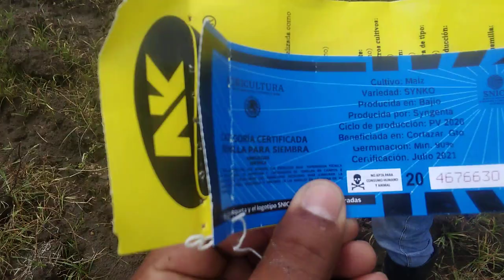Siembra de maíz en el campo de Colombia, tecnología, agricultura pueden ir juntas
Maíz, palabra de origen indio caribeño, significa literalmente «lo que sustenta la vida». El maíz, que es junto con el trigo y el arroz uno de los cereales más importantes del mundo, suministra elementos nutritivos a los seres humanos y a los animales y es una materia prima básica de la industria de transformación, con la que se producen almidón, aceite y proteínas, bebidas alcohólicas, edulcorantes alimenticios y, desde hace poco, combustible. La planta tierna, empleada como forraje, se ha utilizado con gran éxito en las industrias lácteas y cárnicas y, tras la recolección del grano, las hojas secas y la parte superior, incluidas las flores, aún se utilizan hoy en día como forraje de calidad relativamente buena para alimentar a los rumiantes de muchos pequeños agricultores de los países en desarrollo. Los tallos erectos, que en algunas variedades son resistentes, se utilizan para construir cercas y muros duraderos.

En el campo de la costa norte de Colombia para sembrar el maíz se hace con herramientas sencillas, pero que usando materiales genéticos con una tecnología para obtener agricultura moderna.